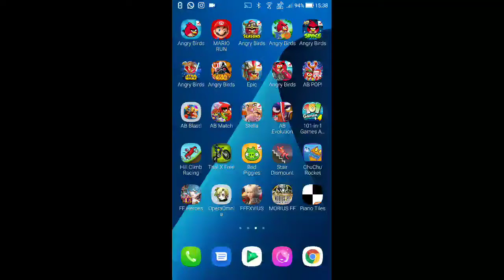DFFOO - Beyond the Ivory Scales COSMOS [0 Turn, Score: 1,068,749]